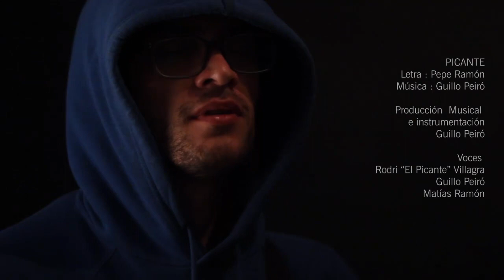Rap El Picante - Rodrigo Villagra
Letra: Pepe Ramon
Música (Producción e instrumentación): Guillo Peiró
Voces: Rodrigo "El Picante" Villagra,
Guillo Peiró y Matías Ramon.